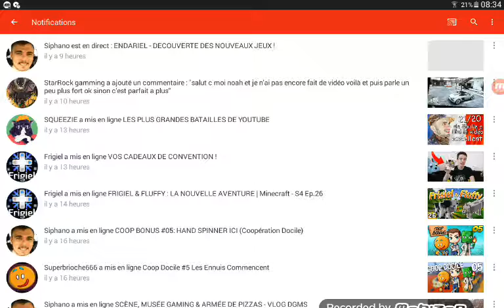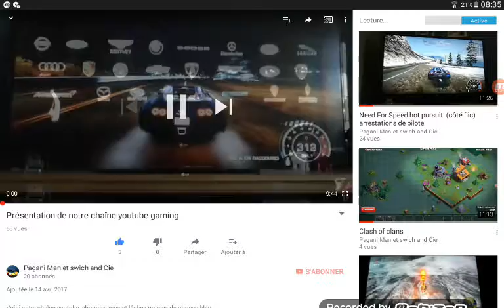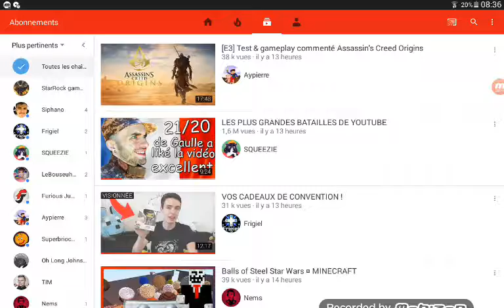Je présente à ami de YouTube + Merci pour les 20 abos !!😢😢😆😇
Abonnés Vous  a sa chaîne et aussi à la mienne P.S Je vous le dirai dans la derniere vidéo des qu' il sort sa première MR